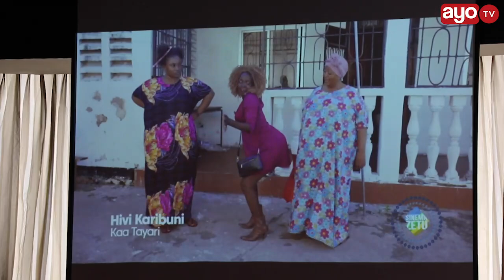ULIVYOFANYIKA UZINDUZI WA SINEMA ZETU, TIDO MHANDO NA MWIGIZAJI JB WAZUNGUMZA